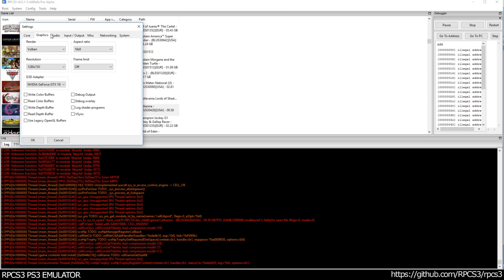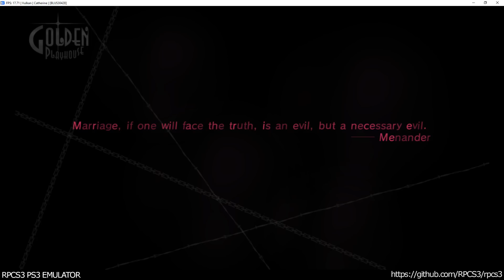RPCS3 PS3 Emulator - Catherine Ingame! VULKAN LLVM (b6f8efac)